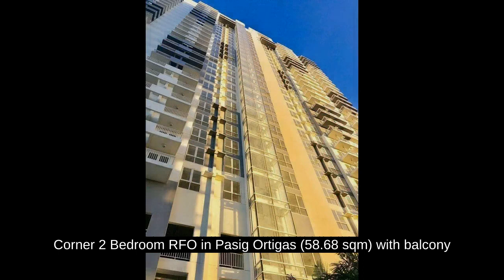Corner 2 Bedroom RFO in Pasig Ortigas (58.68 sqm) with balcony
Price: ₱ 9,509,201
Condominium/Apartment Type: Residential Condominium
Number of Bedrooms: 2
Number of Bathrooms: 2
Unit Size in sqm: 58.68 sqm.
Unit/Floor Number: 18th floor
Tower: Tower 1